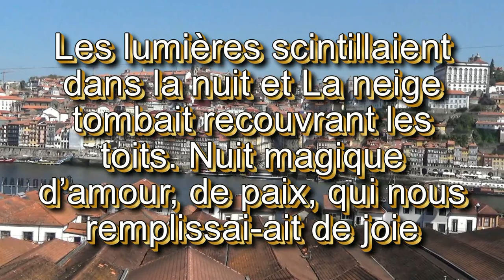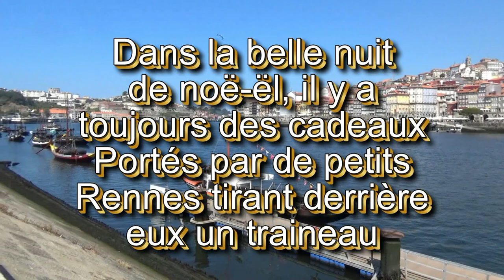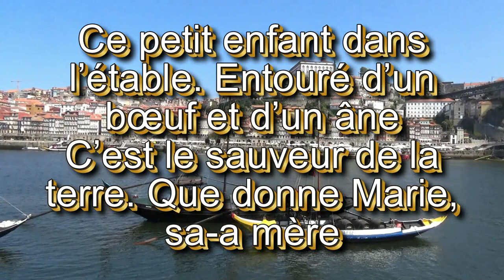NOUVEAUTÉ - Mon doux Noël - Gérard BOUYER - Jean-Jacques PIALLE - Images de GAIA et PORTO - Portugal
Images de GAIA et PORTO au Portugal août 2022.
A la fin de la vidéo, petit morceau joué au piano par le compositeur Gérard BOUYER (90 ans)

Quand j’écoute cette mélodie je me souviens de ces moments sans pareils
Où nous étions réunis, Pour fêter ensemble Noël
Papa préparait la crèche avec beaucoup de soins
Et maman dans la cuisine confectionnait un festin.

Les lumières scintillaient dans la nuit et La neige tombait recouvrant les toits
Nuit magique d’amour, de paix, qui nous remplissait de joie
Les enfants émerveillés regardaient le sapin
Joliment illuminé, décoré ce matin.

Dans la belle nuit de noël, il y a toujours des cadeaux
Portés par de petits Rennes tirant derrière eux un traineau
Et l’on dit que Père Noël est venu dans la nuit
Déposer sous le sapin tous ces cadeaux jolis.

La légende à de bons côtés, mais
L’étoile du ciel ce soir nous a confié
Qu’il y avait un cadeau du ciel cette nuit à trouver
Que ce beau cadeau du ciel que Dieu nous a donné
C’est dans une mangeoire ce soir que vous le trouverez.

Ce petit enfant dans l’étable
Entouré d’un bœuf et d’un âne
C’est le sauveur de la terre
Que donne Marie, sa mère
Que Jésus le fils de Dieu, règne dans votre cœur
Pour que le monde reçoive la paix et le bonheur.

Musette accordion variety, karaoké,
Popular music by Acordeon, musique d’ambiance, Instrumental avec les paroles,
Christmas song, chant de noël, Christmas carols,
canção de Natal, Musica de Natal,
COMPO, composition,
NOUVEAUTÉ - MON DOUX NOËL - Gérard BOUYER - Jean-Jacques PIALLE - Emmanuel PINTO -  - Images de GAIA et PORTO - Portugal - V.M.149